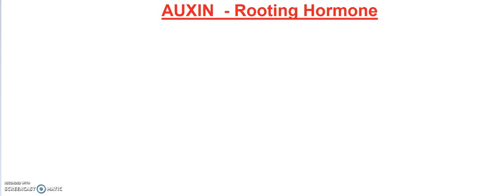AUXIN " BIOLOGY CONCEPTS " where biology meets technology.